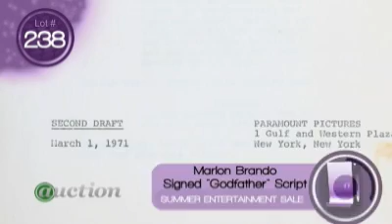Marlon Brando signed script from Godfather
Watch, Bid and Win on the 21st of June on this script from the Godfather signed by Marlon Brando and other celebrity memorabilia.  to preview all the lots!